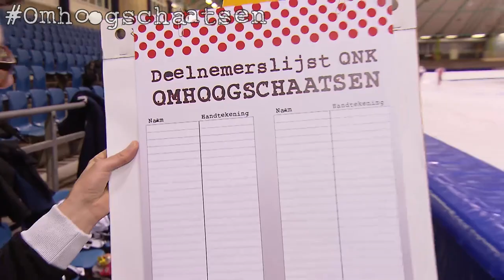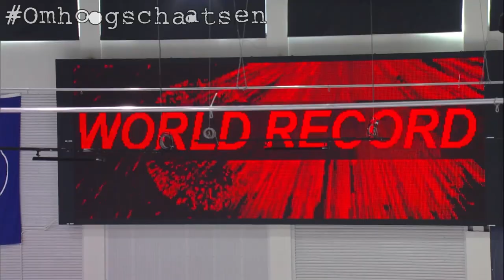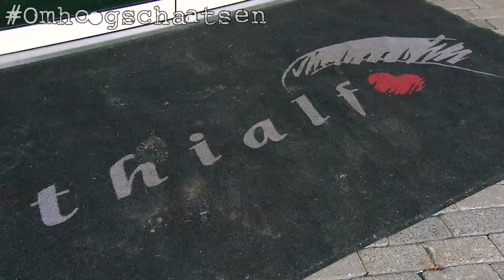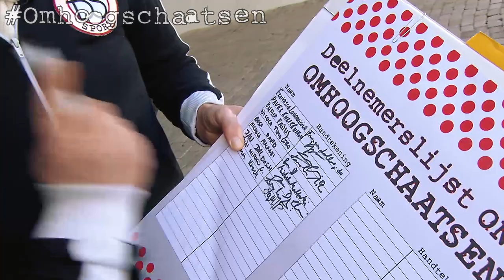De snelste man op aarde doet mee met het ONK Omhoogschaatsen!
Een rondje Thialf leverde ons een hoop nieuwe deelnemers voor het Open NK Omhoogschaatsen op! Italianen, Kazachen; ze doen allemaal mee! En als klap op de vuurpijl sleepten we op nog de snelste man op aarde binnen: de Rus Pavel Kulizhnikov!